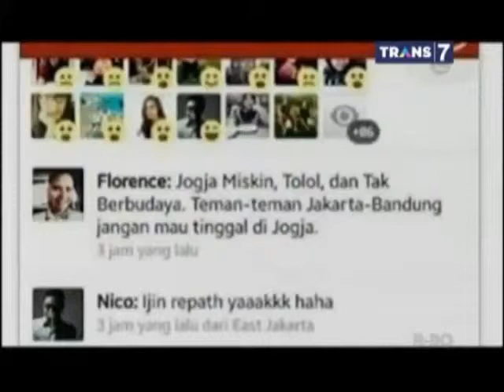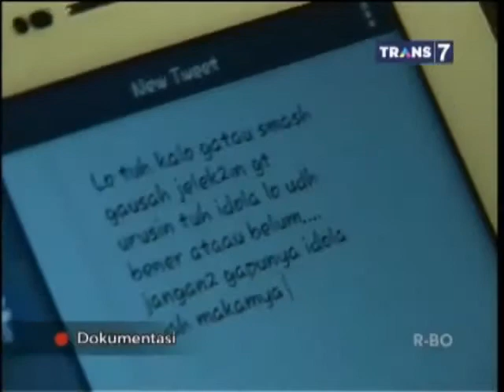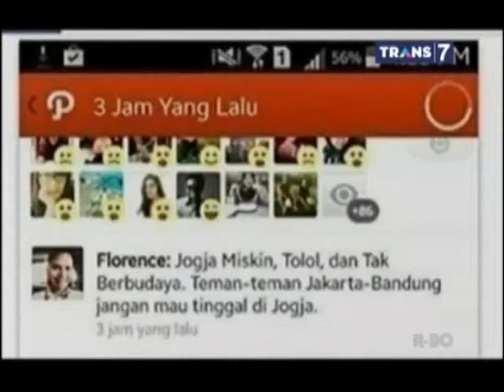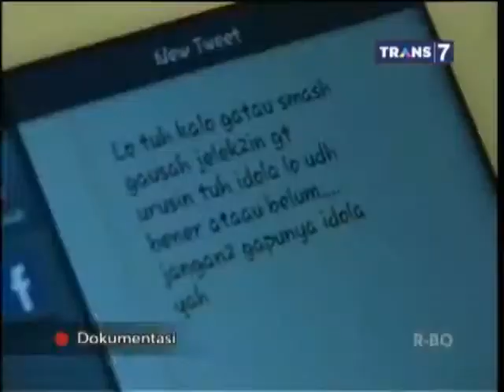video amatir florence bersitegang dengan petugas spbu saat antre bbm